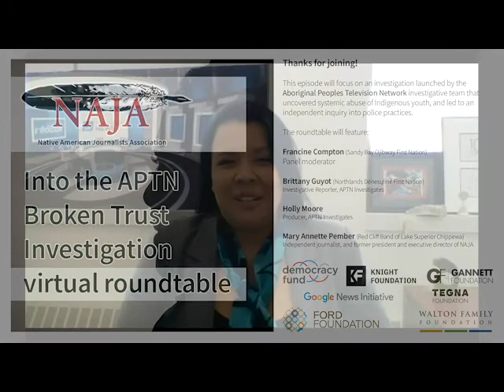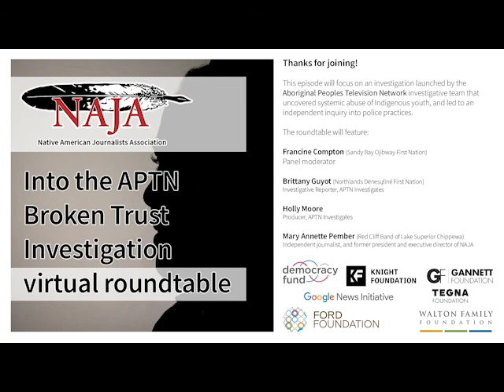NAJA Roundtable: Into the APTN Broken Trust Investigation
This episode will focus on an investigation launched by the Aboriginal Peoples Television Network investigative team that uncovered systemic abuse of Indigenous youth, and led to an independent inquiry into police practices.